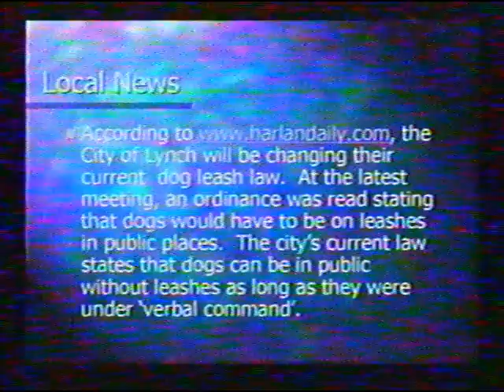Commerical and Tri-City Update Preview Fall 2004